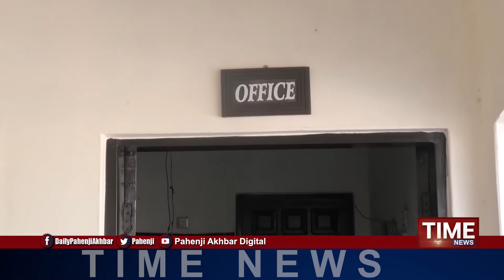Sindh Samachar By The Time News 2-10-2020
The Time News Presents Sindh Samachar - 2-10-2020

Time News | Time News Live | TimeNews Live | Time News Digital | Time News HD | Sindhi News Channel | The Time News | TheTimeNews